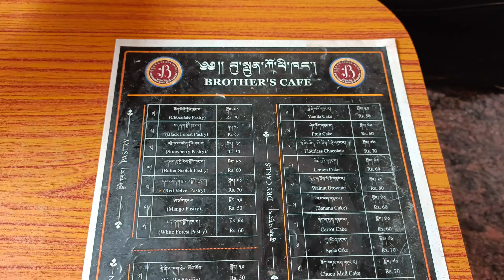Drepung to mundgod lama camp3 travel vlog